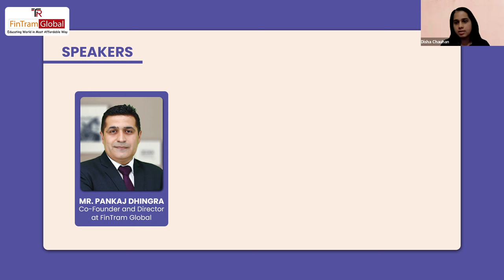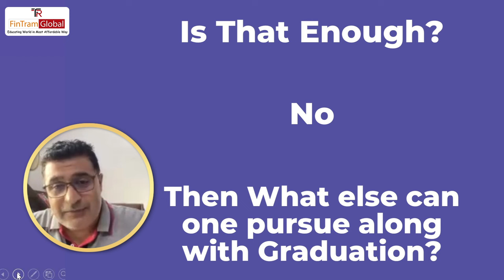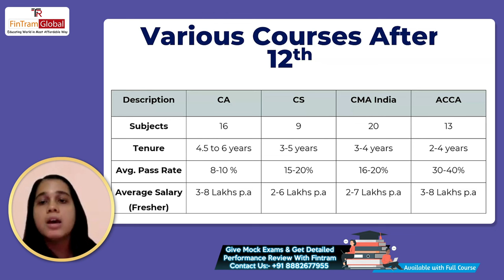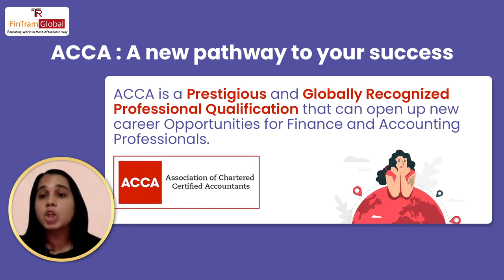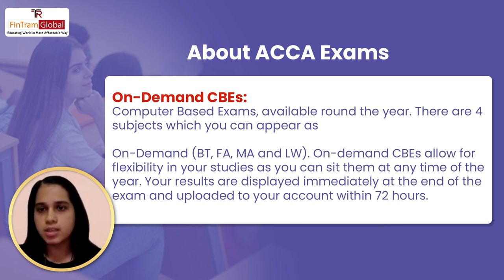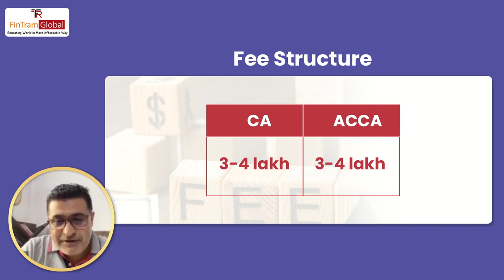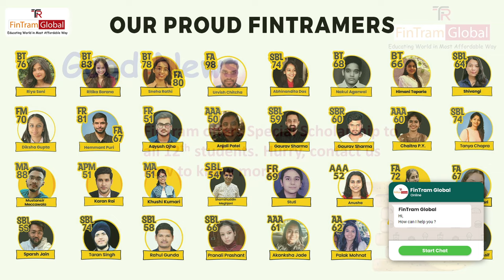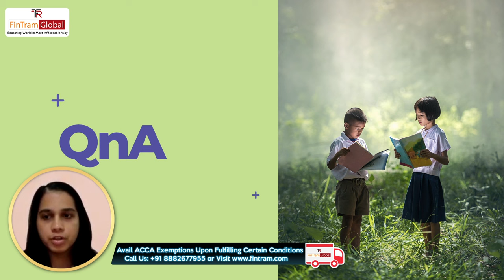Webinar on Best Career Options after 12th Commerce | Career Guidance Webinar 2024 | ACCA Classes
✨Welcome to our exclusive webinar on the Best Career Options After 12th Commerce!

Are you a commerce student wondering about the right career path after your 12th grade? Look no further! Join our Expert Career Guidance Webinar 2024 hosted by industry experts Mr Pankaj Dhingra (CA, CPA USA), Mrs Disha Chauhan (ACCA Member), and Mr Vishnu Vijay (ACCA Member) where we explore the exciting possibilities awaiting you in the commerce field.

In this session, we'll dive deep into the renowned ACCA (Association of Chartered Certified Accountants) qualification, recognized globally for shaping future finance leaders. Discover how ACCA can open doors to rewarding careers in accounting, finance, and business management.

0:00 Introduction to speakers and Agenda
4:09 What after the 12th?
7:36 Various Courses after Class 12th
23:00 About the ACCA course
26:21 Why Pursue ACCA
30:04 ACCA Course Structure
34:54 About the ACCA Exam
35:40 Passing Rate Comparison between ACCAKnowledge and CA Foundation
36:50 ACCA Session Based Exams
38:36 Passing Rate BW ACCA Skill And CA Inter
40:44 ACCA Fee Structure
43:21 Fee Structure Between ACCA vs CA
45:16 Career Opportunities
51:15 How Fintram Support
52:23 Special Scholarship
53:52 QnA

✨Our experienced speakers will cover:

- Overview of ACCA and its significance in today's competitive job market
- Career prospects and growth opportunities with ACCA certification
- Insights into the ACCA exam structure, fees, Syllabus etc.
- Why ACCA classes in Delhi are your gateway to success

Whether you aspire to become a Chartered Accountant, Financial Analyst, or Business Consultant, this webinar will provide invaluable insights to kickstart your journey towards a successful career.
Don’t miss out on this informative session! Register now and take the first step towards a promising future.